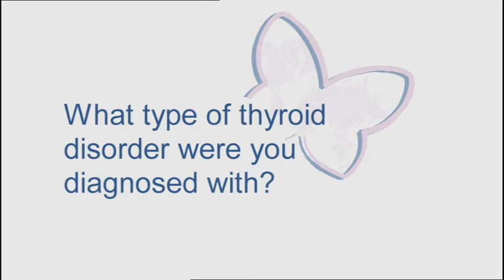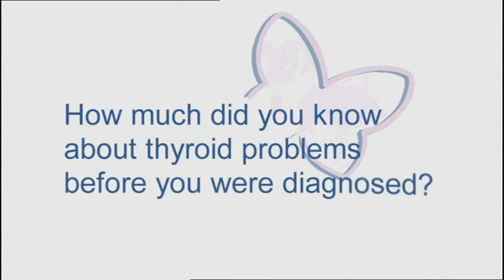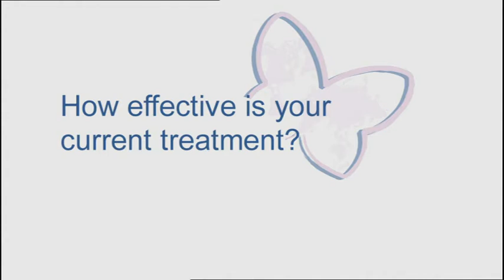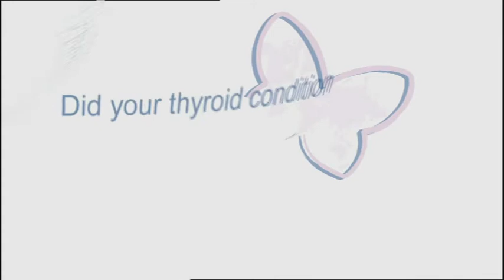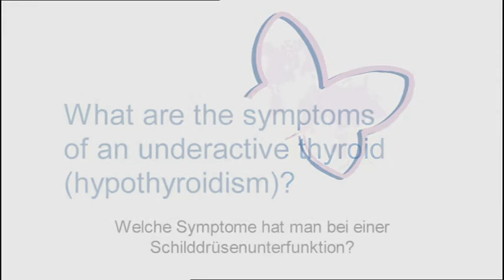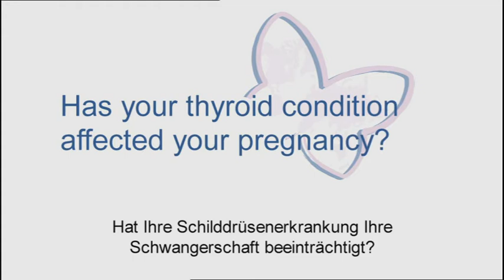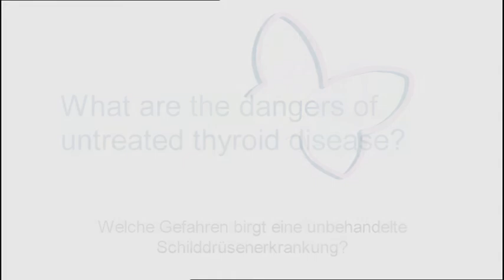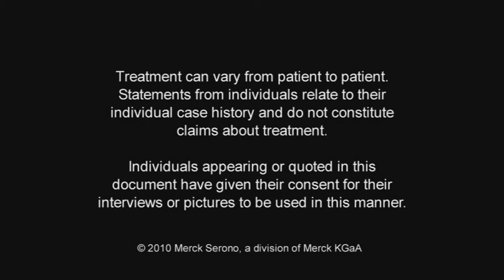The Secrets of the Thyroid: What Every Parent Should Know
ITAW 2010. The second International Thyroid Awareness Week 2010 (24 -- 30 May 2010) has been organised to help unlock the secrets of the thyroid for parents and expectant / new mothers. The campaign is supported by Thyroid Federation International and Merck Serono to raise awareness and educate people about the critical role the thyroid plays in our wellbeing. The initiative is also endorsed by the European Thyroid Association and the Latin American Thyroid Society.

For more information about thyroid disorders and International Thyroid Awareness Week please